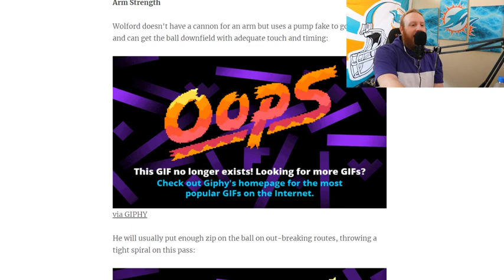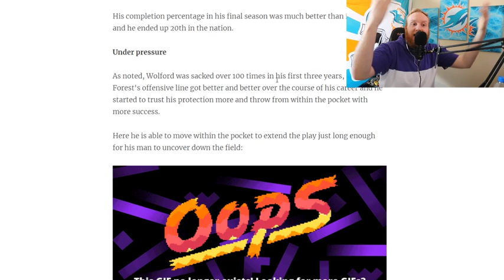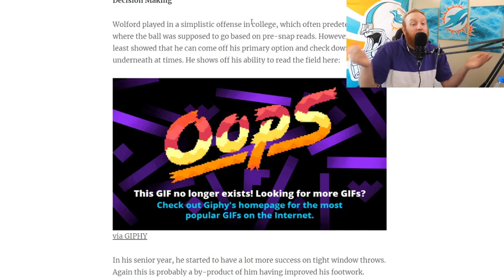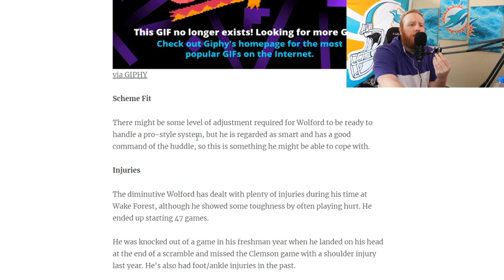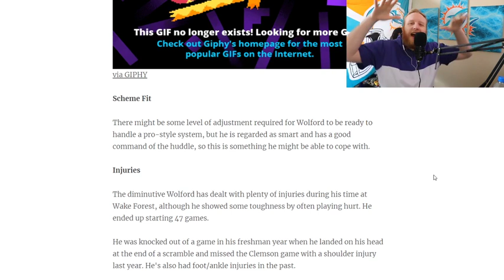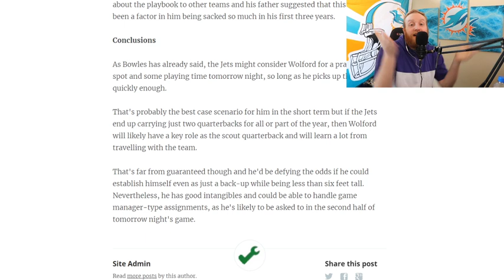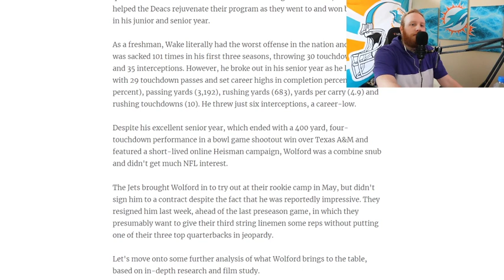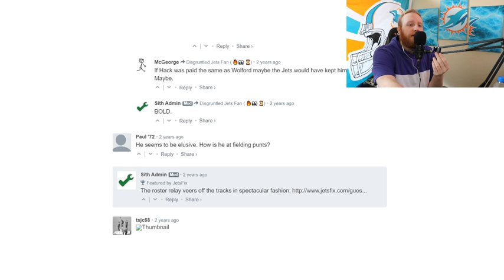Verified John Wolford Takes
While we were breaking down John Wolford on the show, we found a scouting article from 2018 about him. It backed up everything we saw from the stats and highlights we watched during the show